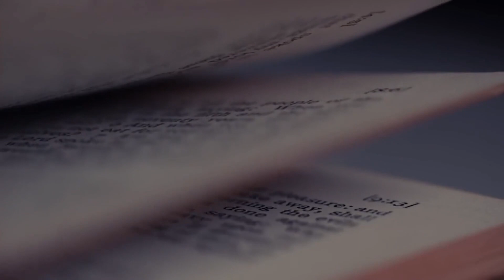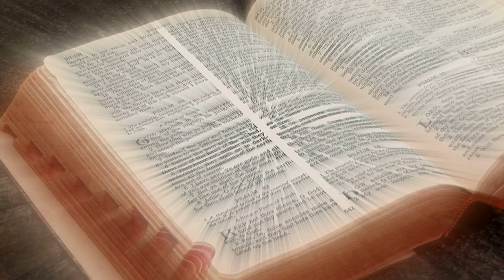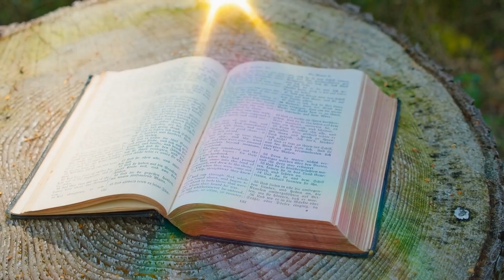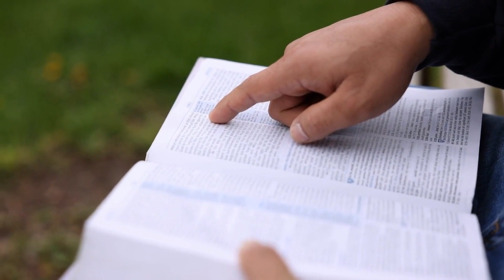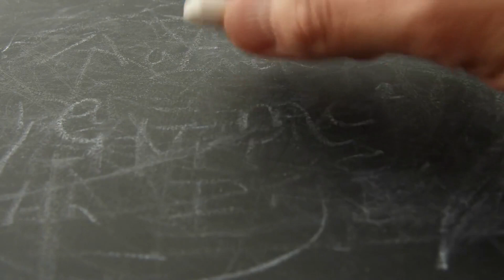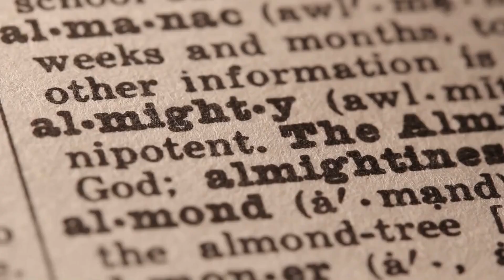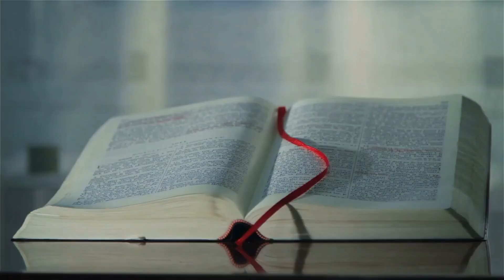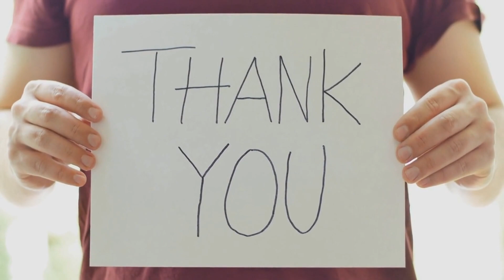This word will ELEVATE YOU to your max potential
Love the sermons?
invite us a cup of ☕️ coffee

Your donations help us support the team that produces all of these videos. We are a team of six people working around the clock to bring to you two sermons per day.

We are NOT a non-profit just yet, neither do we do this for a living. We are just a group of believers, spreading the word of God, using the skills that the Lord has given us to reach to the end of the world.

Your donations will help us pay for the tools necessary to produce these videos, if there's anything left, we will gladly go have a cup of ☕️coffee for sure 😀

We thank you very much for your help, your donations, help us pay for the following tools:

Jasper - we use this tool to write faster and eliminate grammar errors.

Murf: this tool helps us with our voice overs.

Adobe photoshop, premiere pro: these tools help us edit the videos and create the thumbnails.

Storyblocks: this company provides all the footage for the video, as well as the music.